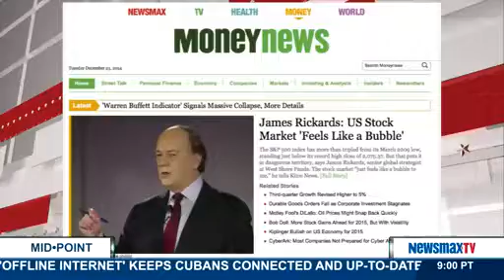Newsmax Now (12/23/14) Midday Update from 12:00pm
A - block from the first hour of Midpoint with John Bachman